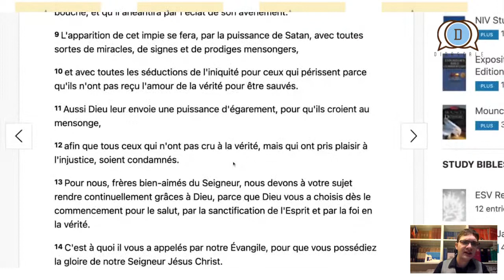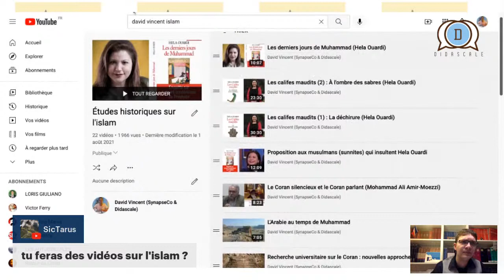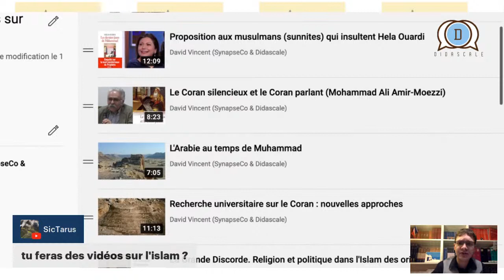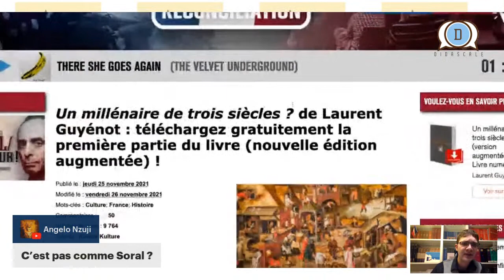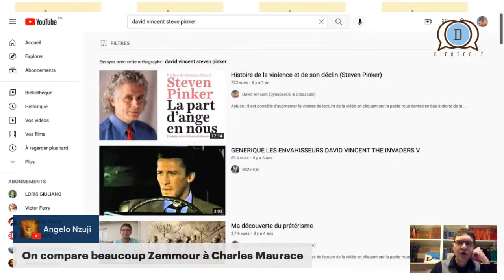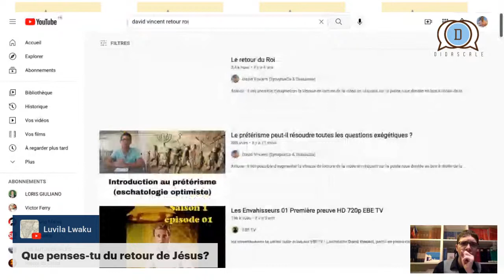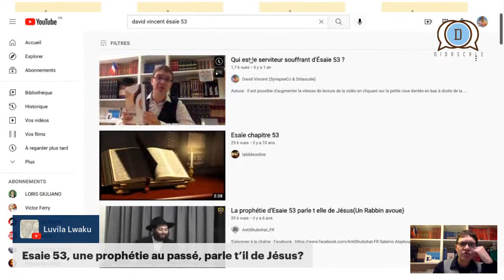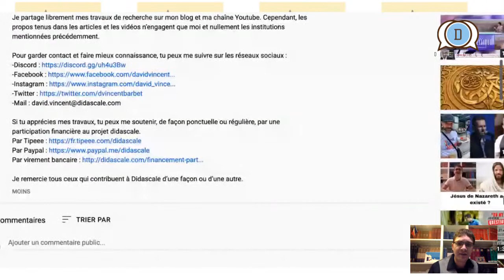Quodlibet #78 (Zemmour, Muhammad, Maurras, wokisme, Noël, mariage, Yeshu, etc.)